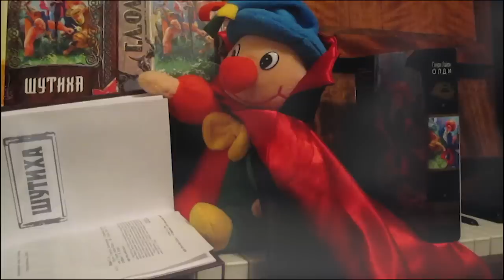Г. Л. Олди: «Шутиха»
Роман Г. Л. Олди «Шутиха» --электронная версия с иллюстрациями.
Вам никогда не хотелось завести шута? Обратиться в ЧП «Шутиха», что на ул. Гороховой 13, пройти странные тесты, подписать удивительный контракт -- и привести домой не клоуна, не комика эстрадного, не записного балагура, а самого настоящего шута? Странного, взбалмошного, непредсказуемого -- и отнюдь не смешного для ваших друзей и родственников? Глупости, говорите. Шутовство. Нелепица. А увидеть гладиаторские бои адвокатов, познакомиться с джинном из пожарной инспекции, присутствовать при налете стрельцов на типографию, встретить у подъезда тощую старуху Кварензиму -- тоже не хотелось бы? Как всегда «внезапный», как обычно, парадоксальный роман Г. Л. Олди «Шутиха» -- гротеск, балаган, потешно расписанная ширма, из-за которой выглядывают внимательные Третьи Лица, ведущие это повествование.
В романе нашлось место для цитат из Юнга и Бахтина, и для экскурсов в историю шутовства от Древнего Рима до современности. Ведь Шут -- не просто кривляющийся дурак. Это архетип, Меркурий и Локи. Воплощение Хаоса, уравновешивающего Порядок. Клапан, выпускающий пар из котла мироздания -- а ну как рванет? И ведь не всем это нравится. Говорили, что «диавол -- любитель шуток». Говорили, что «ангелы и праведники будут испытывать радость при виде мучений, постигших на Страшном Суде всех скоморохов, гаеров и шутов». А Даниил Хармс написал: «Скоты не должны смеяться» -- и скоты отнеслись к делу очень серьезно. В романе традиция карнавала побеждает чудовище повседневности. А в жизни?
Иллюстрации -- Владимир Бондарь , Александр Семякин.